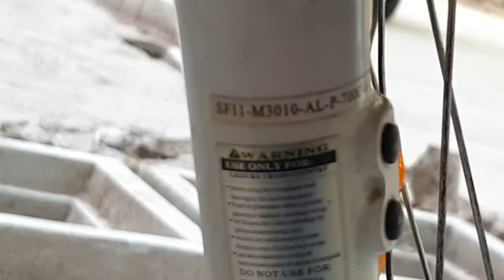2021 resing साइकिल || cycle gadgets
दोस्तो आज की इस video में आपको जानकारी दूंगा resing साइकिल के बारे में क्या क्या फायदे और नुकसान है video अच्छी लगे तो please Like or subscrib karna mere channel ko thanks 😊